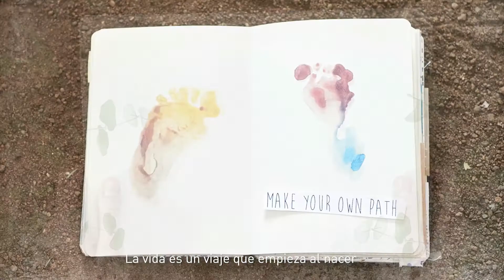La previa: Nàstic - Real Oviedo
Tras la victoria ante Osasuna, el equipo vuelve a ponerse a prueba lejos del Carlos Tartiere. Encontrar la regularidad y competir son las claves a las que señalan los protagonistas en este repaso de la semana.